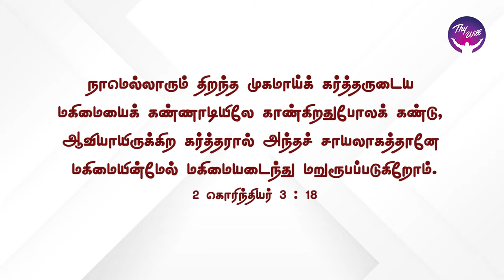God Morning Season 2 | You are moving from Glory to Glory | RBU Shyam Kumar | Thywill TV